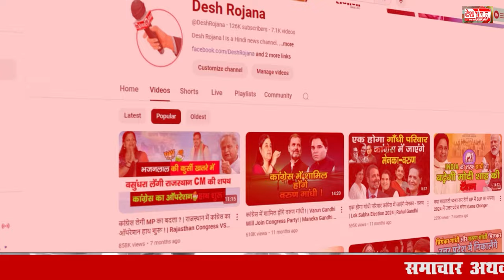JJP के दवाब में BJP सरकार ने किए थे जनहित के कार्य ! | JJP leader Surender sorout | Desh rojana